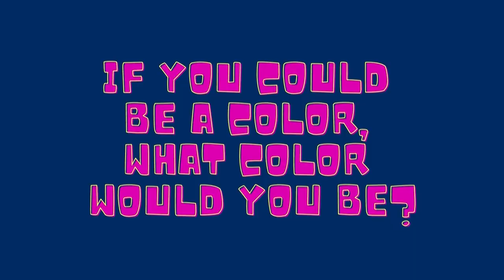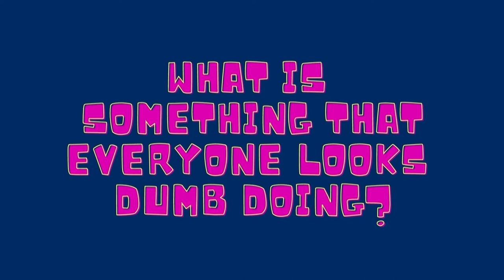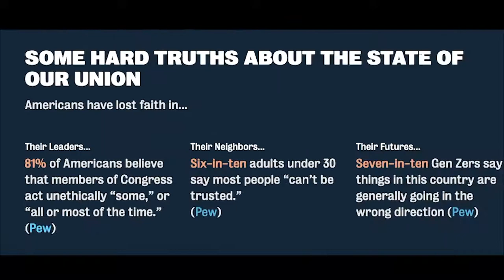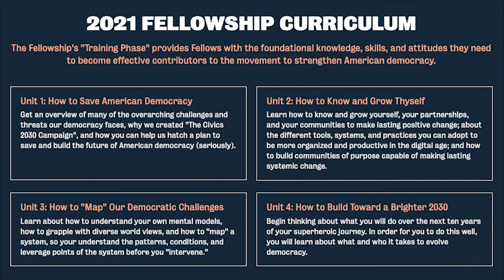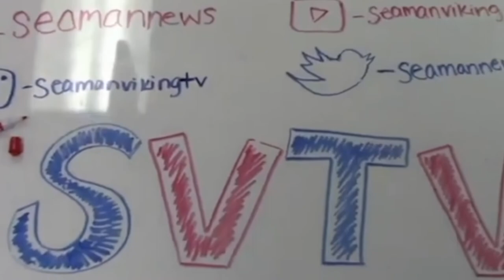10-26-20 SVTV Monday Report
Stories: Sydni Schreiner and  LaurynChapin, Alex Chapas and Joey Keil, Jake Hilliard and Joey Keil
Anchors: Jessica Davis and Erin Feldkamp
Weather: Zoey Terrel
Director:
Graphics: